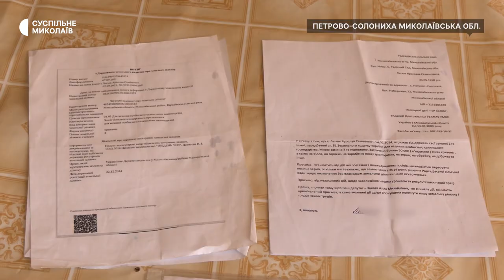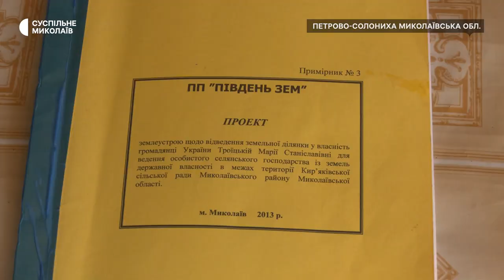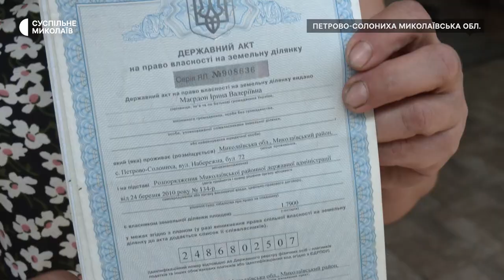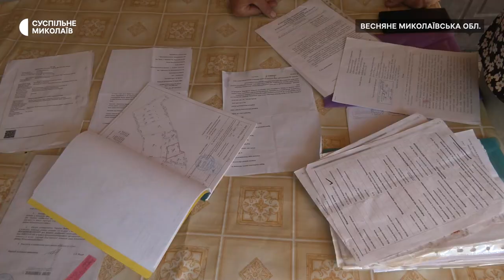Боротьба за землю. На Миколаївщині два роки триває конфлікт щодо права власності на земельну ділянку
У селі Петрово-Солониха Миколаївського району два роки триває конфлікт щодо права власності на земельну ділянку. Місцева жителька Ірина Маєрдон розповідає, що ця земля належить її чоловіку. Натомість, за словами іншої жительки громади Алли Залоги, землю вона законно отримала у власність у 2021 році.